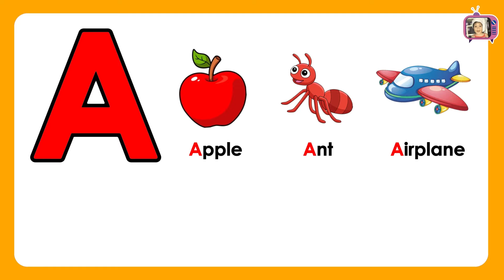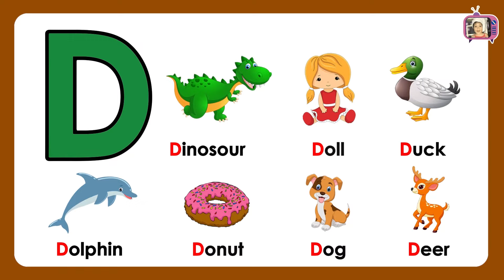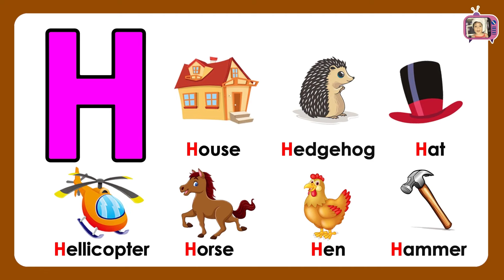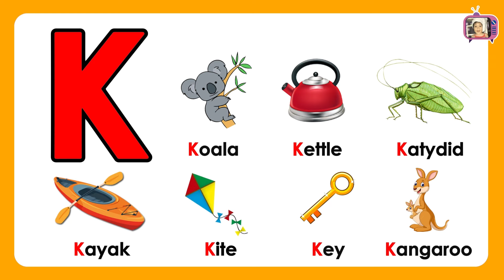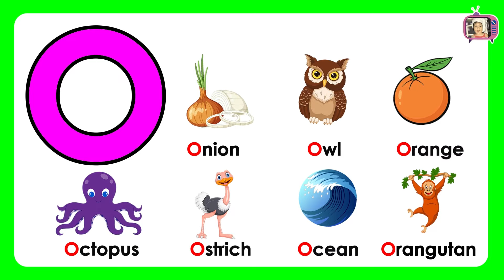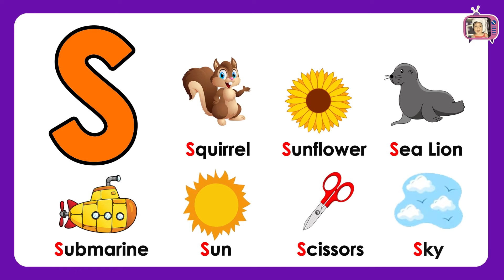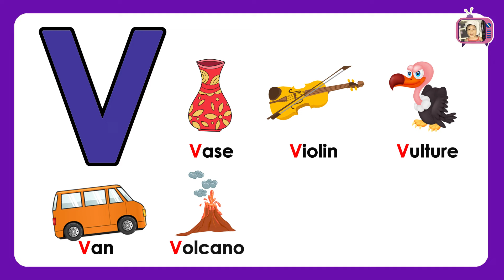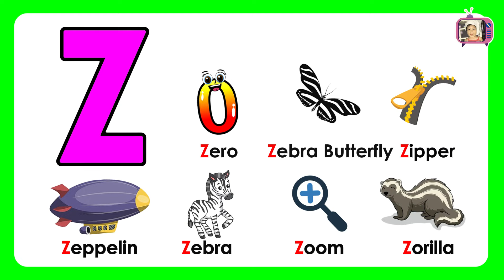ABC Alphabet Fun Learning Video for Kids | Learning the Letters and English Vocabulary for Preschool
In this video, we will show 7 words with illustrations that begin with the corresponding letter.